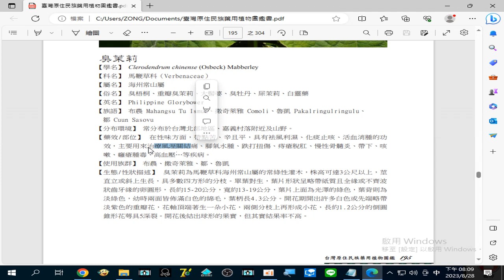錄製 2023 08 28#臭茉莉 治療#風濕關節痛、腳氣水腫、跌打扭傷、痔瘡脫肛、慢性骨髓炎、帶下、咳嗽、癰瘡腫毒、高血壓…等疾病20 09 31 246